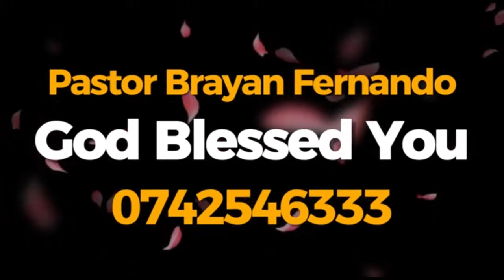ජීවිතේ මේ දේවල් වලට ඉඩදෙන්න එපා || 🙏රාත්‍රි බලවත් යාච්ඤාව || 2024.08.29